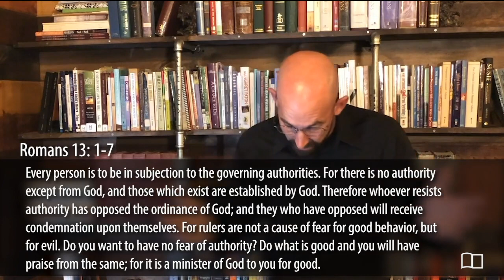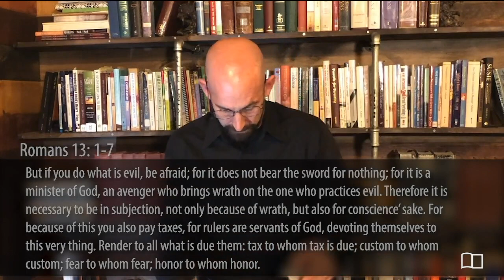Romans 13:1-7 - Smedly Yates - Grace Bible Church - 04/26/20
Title:
The Christian and Government  (part 1)
Series: Romans